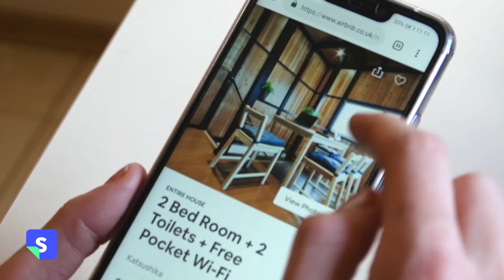Smoobu.com | Vermiete deine Ferienwohnung wie ein Profi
Die All-in-One Software für die Verwaltung von Ferienunterkünften.

Channel Manager, Reservierungssystem (PMS), Webseite, Kalendar, Preissynchronisierung, Zentrale Kommunikation, AVS & vieles mehr. Über 70.000 Unterkünfte Weltweit. 5-Sterne Support.

Jetzt 14 Tage lang testen. Kreditkarte wird nicht benötigt.